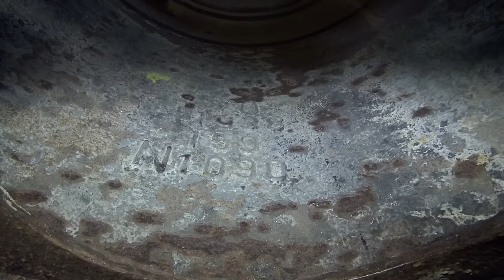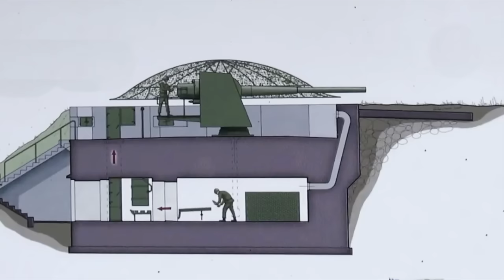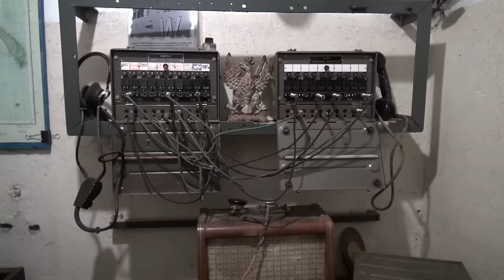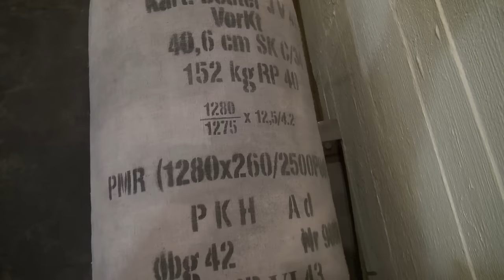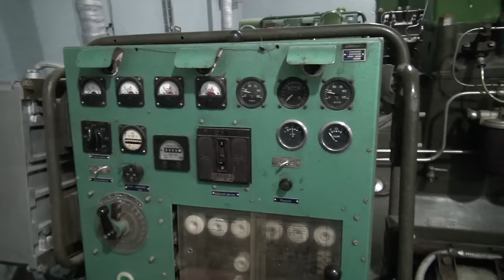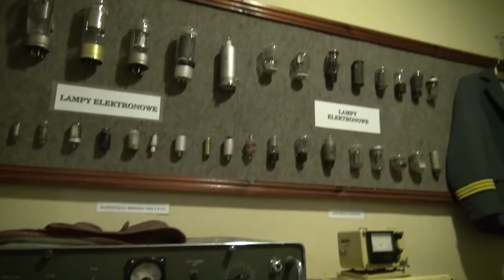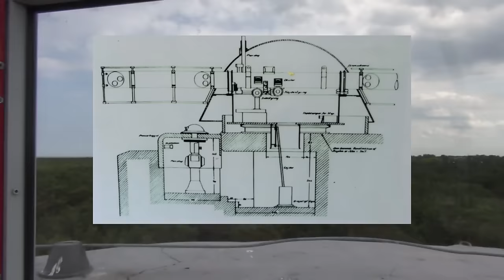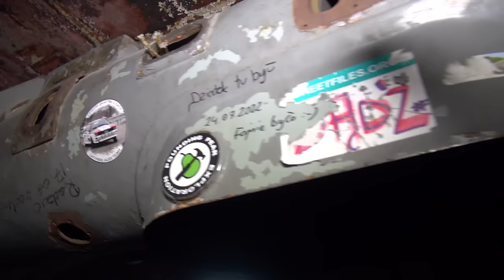BATTLEFIELD HEL(L) - THE FINAL STAND IN THE FOREST OF BUNKERS special episode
One of the most amazing fortified places in the world is the peninsula of Hel, the entire land mass is littered with bunkers, tunnels large, small and super large gun positions. It was the site of the longest battle of the opening of WW2. where a small group of Polish soldiers held out against the entire German army, Luftwaffe and Navy bombardment for over a month.

The Polish constructed amazing battlements here, and after the German continued, this was the site where the largest Cannon positioned on land during WW2 was first installed in huge gun pits. With enormous observation bunkers, here the Germans trained their U-boat crews and after the second world war, the construction continued for the cold war with more coastal gun positions.

You often ask me which are my favorite place to explore, Hel is on top of that list, A walk in the woods here is a journey through one large fortified battlefield, you simply have to see this.  I am trying to contain the fortifications of the second world war in the first episode, and the cold war construction in the second, but many of the old were also used and repurposed for the cold war, in ways you have never before seen.
So Join me we are going to Hell!

Please like and follow it helps and much more history is coming every week. And all the documents and files are being uploaded to

Here you can freely download and see all our research in the members area.